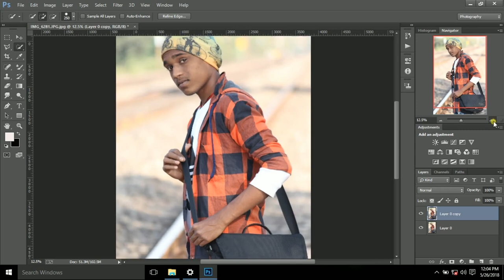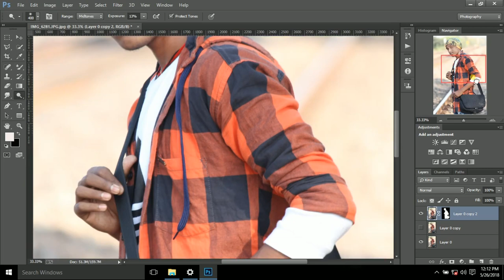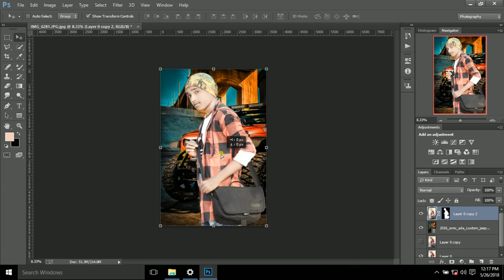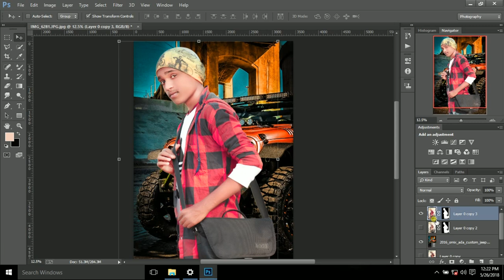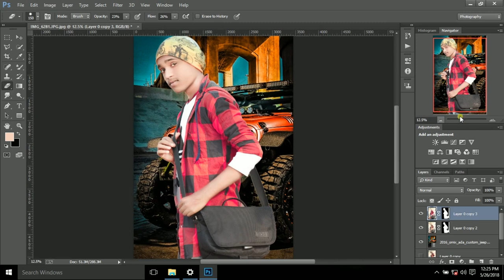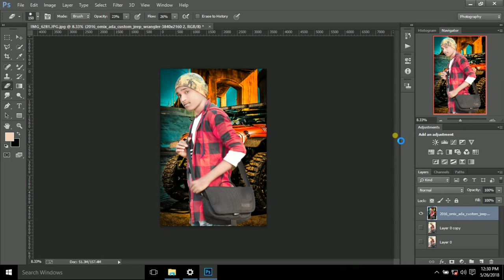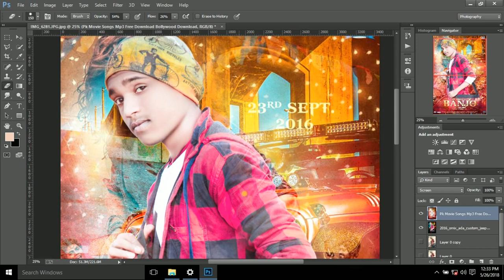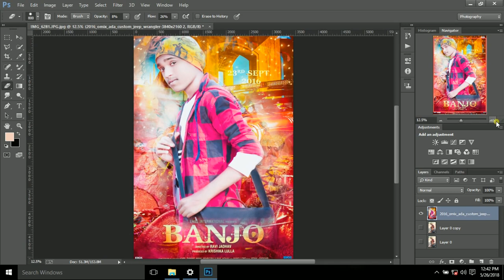how to edit photoshop cc like this (banjo) movie 2018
this video is powered by hell! boy ANIMATED

ager apkoo mere editing video dekhanii hai too aap merii channel pe jaa saaktee aur meri puri video dekha sakte hai maine upar mai channel kaa link uper diya huwaa hai

Free Photoshop image editing and photo retouching tutorials, all step-by-step and written with ... How To Crop Images Non-Destructively In Photoshop CC

ager apkoo editing aur androin se related kucha saawal puchana hai too jarur puchana

too dostoo is video koo mai aducation perpous se bnaa r hu ager apkoo ismai koi dikkat hai too jajur se comment box mai btaanaa aur ager apkoo aur aisehii video chaahiyee too please se comment mai btaana

my introduction --- hii friend mai ambikapur  mai rahta hu aur abhii too mera 12th complet  ni huwa hai isliye mai youtub ko apna  full time ni de paa r hu waisee too mai abhi hostal mai rahta hu aur mai bilaspur mai apna jyaada time spend karta hu soo ager kabhi moka mile to mai waha ka bhi vloge bnaawo ga aur hostal kaa bhi soo thanks mere video dekhane ke liyee

ager apko is video mai mere se kuch bhi puchanaa hai please se comment box mai mere ko btaana  ki apko kya problam hai mai kosis jarur kruu ga ki apkee comment ka replay de sku and mere se ismai kyaa aur add karna chahiyee yee bhi btaana so thanks